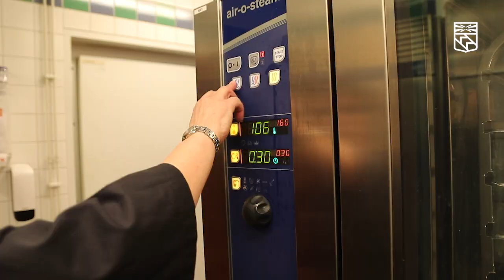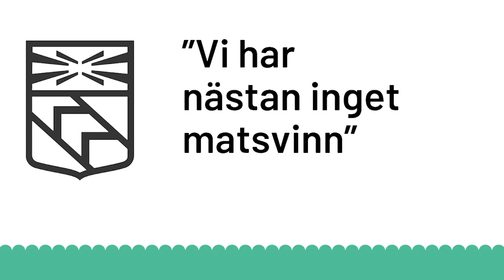Så lagar vi mat i Trollhättans stad.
Film som visar hur Trollhättans stad lagar mat. Hela resan från tillagning på ett av produktionsköken till färdiglagning ute på en enhet.